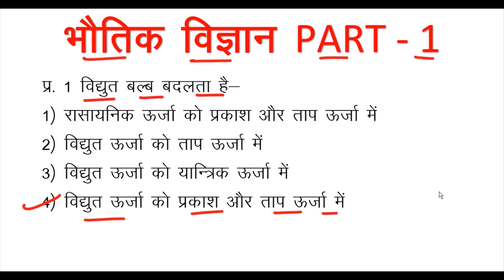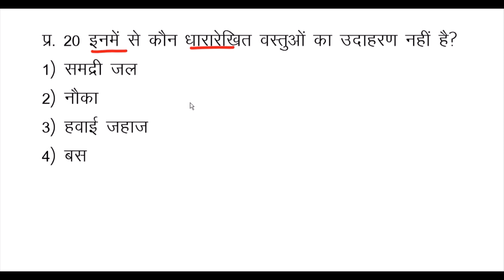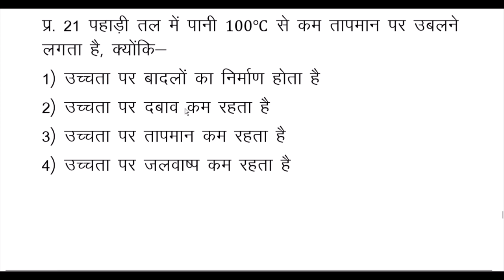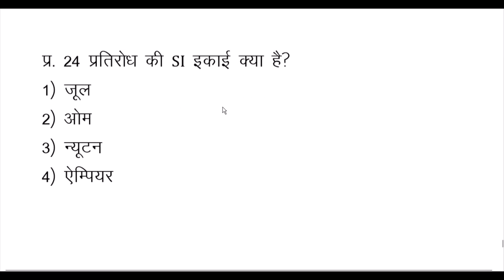PHYSICS PART - 1 | NCL CLASS 2020 | PHYSICS OBJECTIVE QUESTIONS